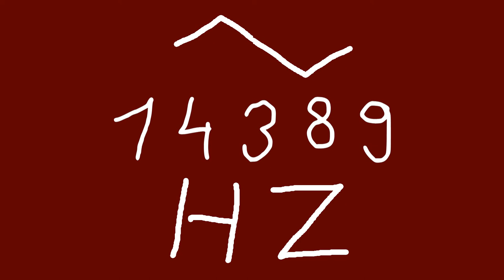14389 hz triangle